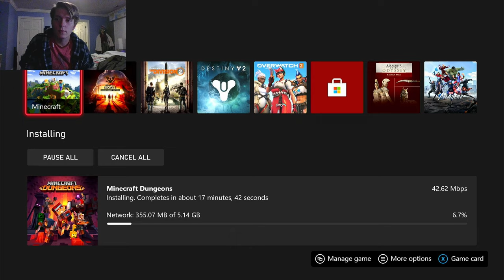Me And A Friend Have Strange Conversations.